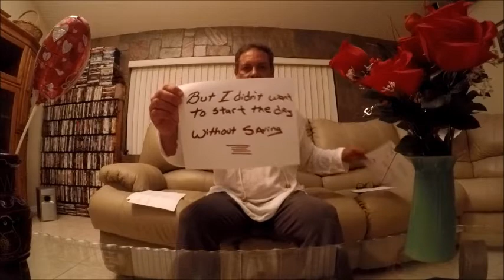Valentine's Day Surprise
Long Distance Message